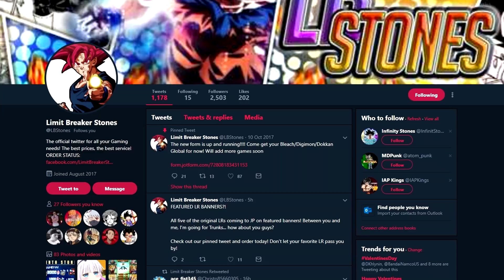60+ EAZY EZA AND BEYOND!!! SUPER STR BOSSING THROUGH THIS EVENT! | DOKKAN BATTLE | JP